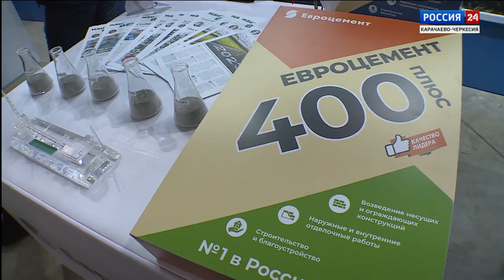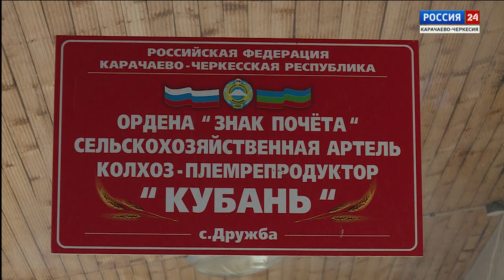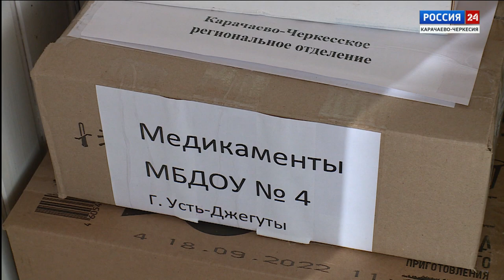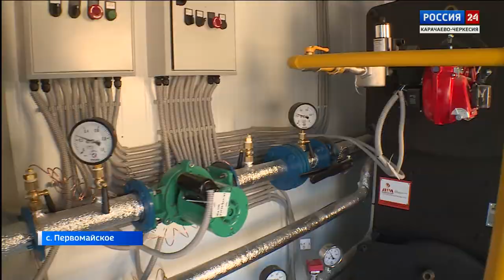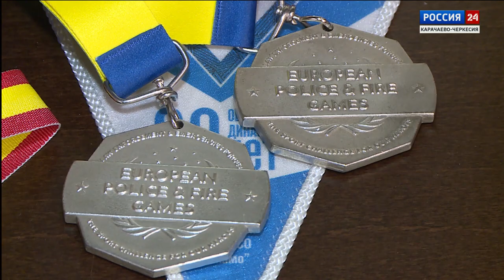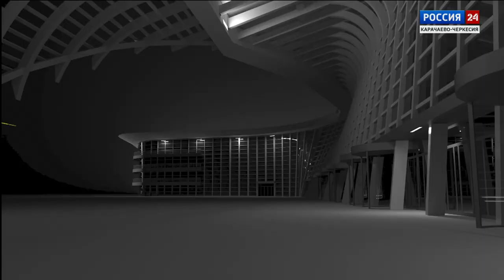"Вести Россия 24" Эфир от 23.01.2023